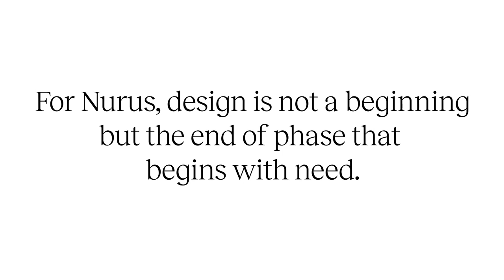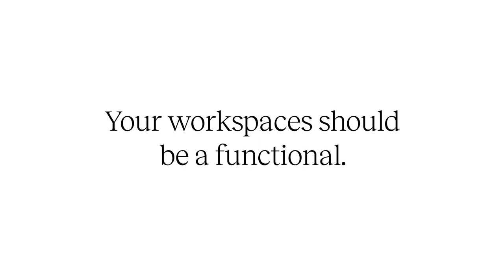Nurus Production Video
25 - 29 Ekim tarihleri arasında, Köln Almanya'da katıldığımız Orgatec Fuarı için hazırladığımız ve sizlerle paylaşmak istediğimiz bu kısa filmde, yüzde 95 dikey entegrasyon oranıyla dünya standartlarında üretim yapan şirketimizin çalışma alanlarından kısa bir kesit sunuyoruz.

95 yıl önce başladığımız yolculuğa, bugün bir teknoloji şirketi olarak devam etmenin gururunu yaşıyoruz.

Yeni ürünlerle, yeni teknolojilerle yola devam...

In this short film, which we prepared for the Orgatec Fair we attended in Cologne Germany between 25 - 29 October and which we want to share with you, we present a short section of the working areas of our company, which produces at world standards with a vertical integration rate of 95 percent.

We are proud to continue the journey we started 95 years ago as a technology company today.

Continue with new products, new technologies...